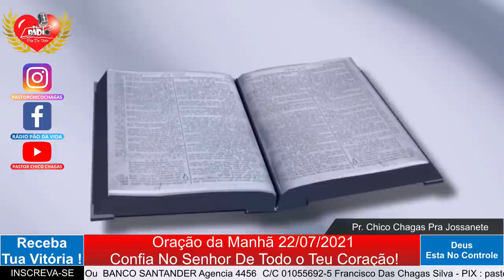ORAÇÃO DA MANHÃ CONFIA NO SENHOR DE TODO O SEU CORAÇÃO